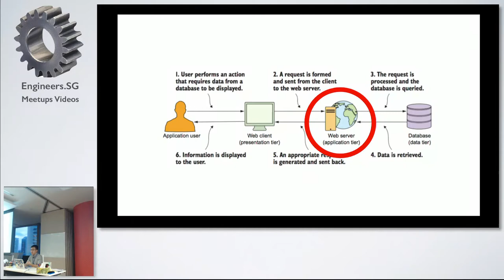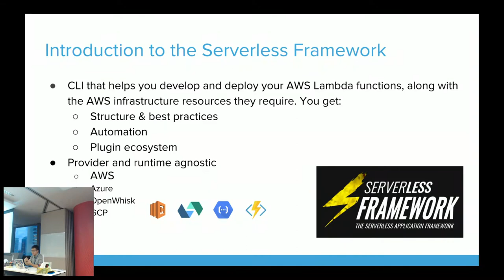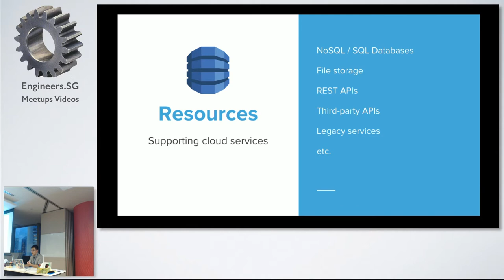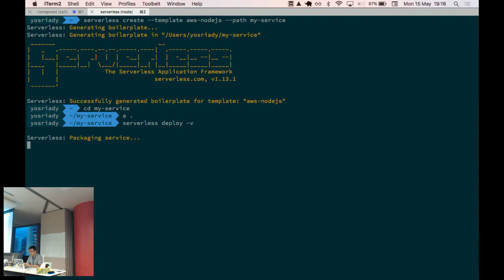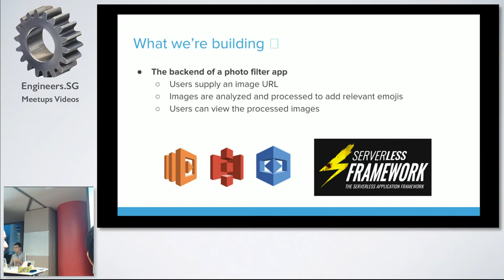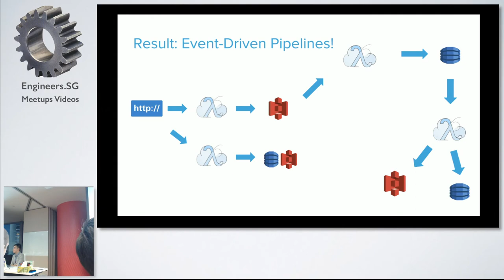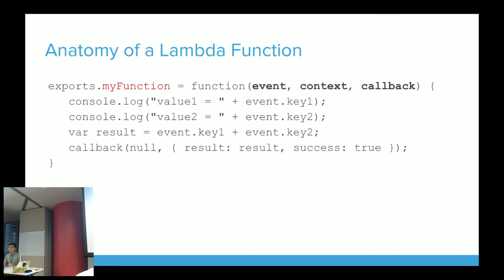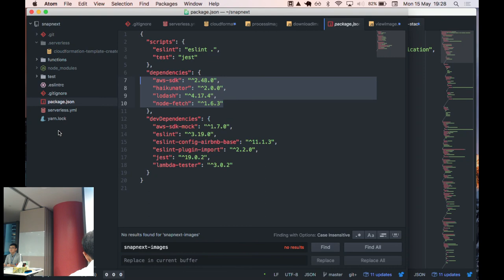Introduction to Serverless - AWS User Group Singapore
Speaker: Yos Riady

Lets talk about our experiences with Serverless and Lambda-ing all the things! Confirmed speakers: - Claudio Mettler - Paul Hidalgo - Yos Riady  - Kai Hendry

Lets aim for shorter technical talks between 10-15mins with 5 minutes of questions.